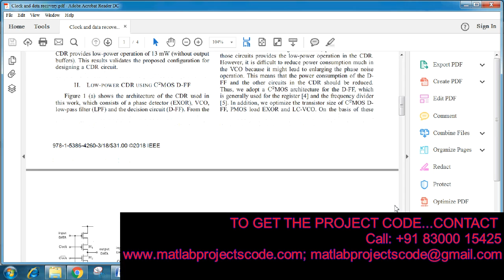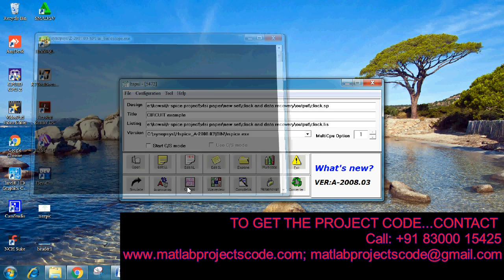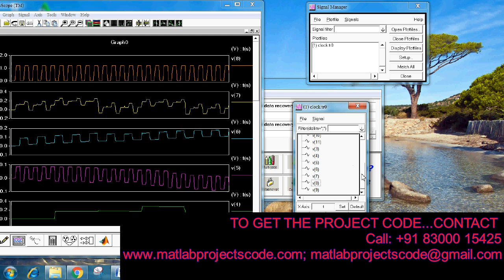Clock and data recovery hspice